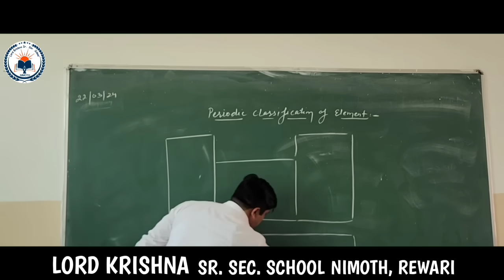Rao Inderjeet हो सकते हैं Haryana के Next CM